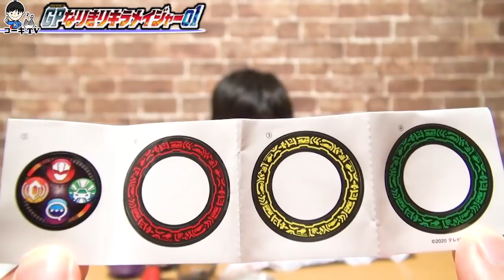【ガシャポン】なりきりキラメイジャー01⚔ 5回だけガチャしたよ✨ キラメイチェンジャー・キラメイソード・ショット Gashapon Kiramager Narikiri Weapon コーキtv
魔進戦隊キラメイジャーのガシャポンを久しぶりにやってみました✨

　　　　 OtoLogic